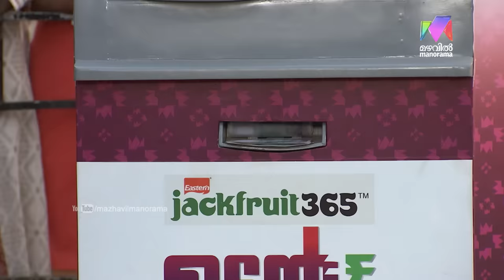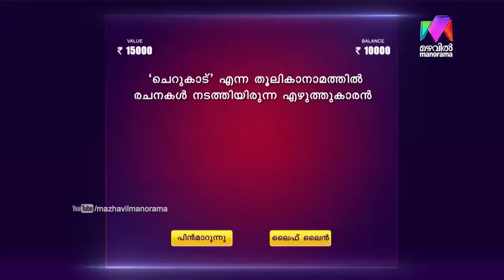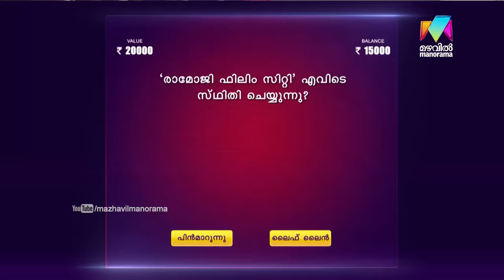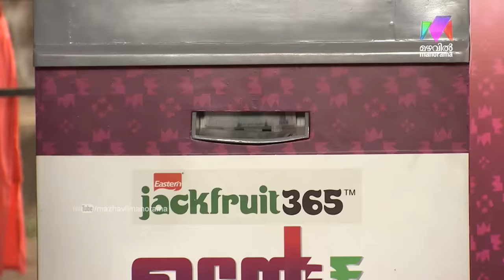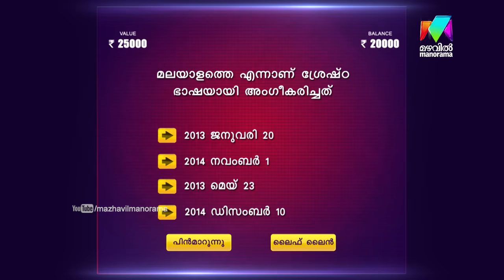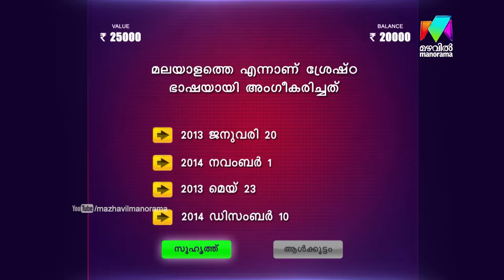Udan Panam l EPI 81 - ATM at Mar Augusthinose College, Ramapuram Part - 1 l Mazhavil Manorama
Udan Panam : Udan Panam arrived at Mar Augustinose Collage, Ramapuram, Kottayam. Mathu and Kallu celebrates love at  Mar Augustinose Collage.